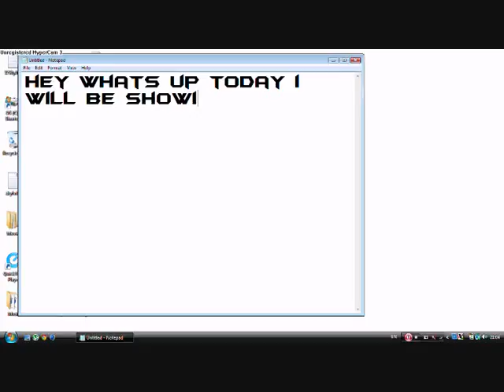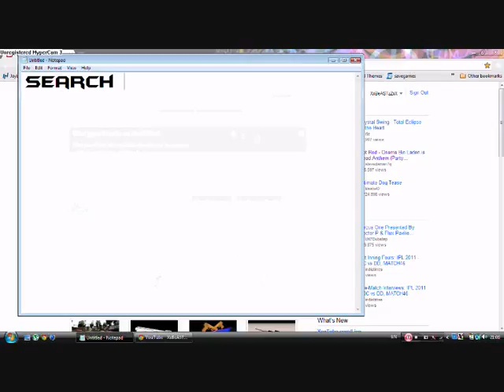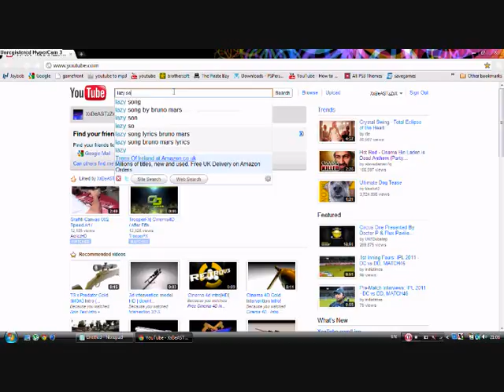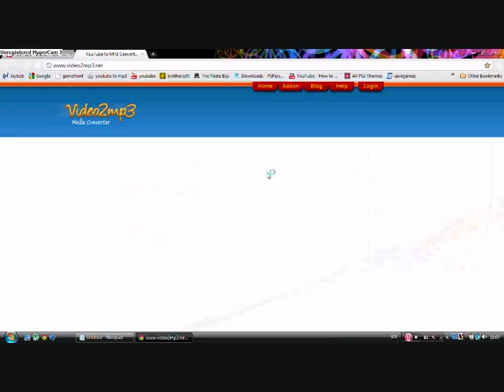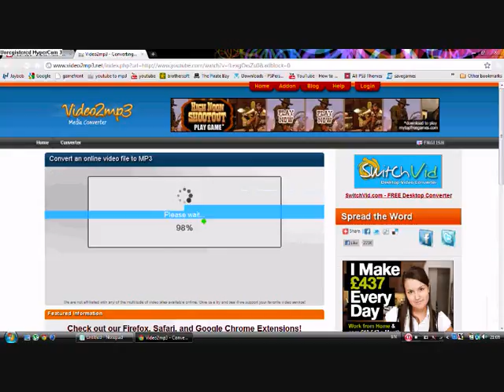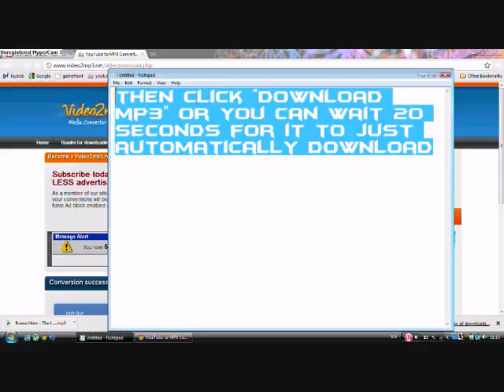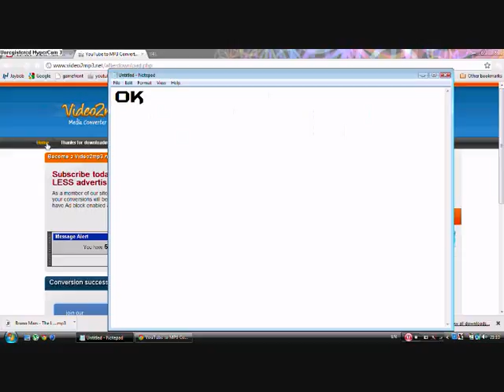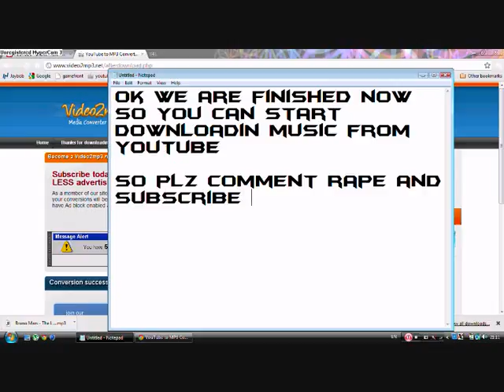how to download free music (easy)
just follow the video and you will then know what to do